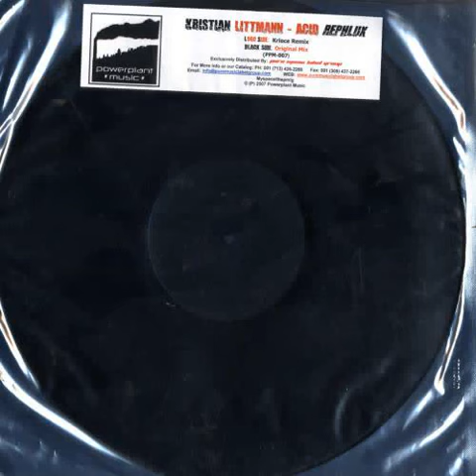Kristian Littmann - acid rephlux (kriece mix)